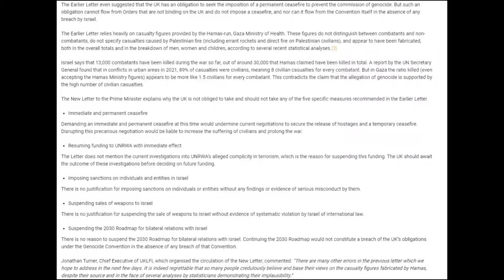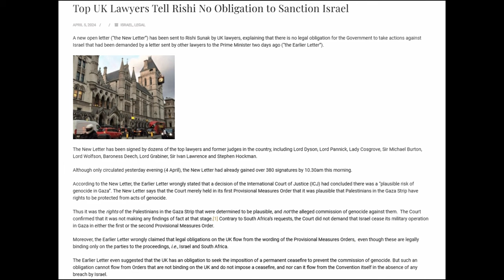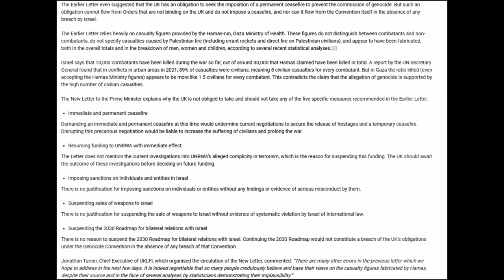Natasha Hausdorff addresses calls for an arms embargo on Israel on BBC Radio NI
Natasha Hausdorff answers questions on BBC Radio NI alongside Professor Aoife O'Donoghue and Sir Michael Mansfield KC, both signatories to a letter to the UK Prime Minister claiming that the UK has a legal obligation to impose sanctions on Israel.

UKLFI has pointed out that the letter signed by Prof O'Donoghue and Mr Mansfield was based on false premises. UKLFI's rebuttal letter has now been signed by over 600 lawyers and counting. The text of UKLFI's latter is shown here alongside the debate audio.